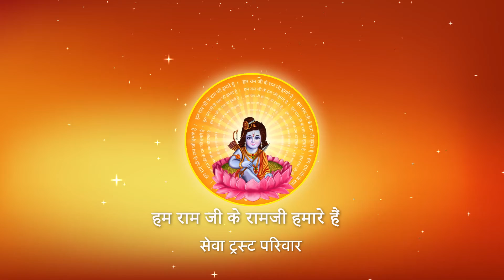किसकी पूजा आरती करना सबसे सरल है ? I Pujya Prembhushanji Maharaj I MOTH, JHANSI I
Katha Summary:
किसकी पूजा आरती करना सबसे सरल है ? MOTH, JHANSI
Pujyashri’s Ram Katha in MOTH, JHANSI

II*II*II*II*II*II*II*II*II*II*II*II*II*II*II*II*II*II*II*II*II*II*II*II*II*II*II*II*II*II*II*II*II*II*II*II*II*II*II*II*II*II*II*II*II*II